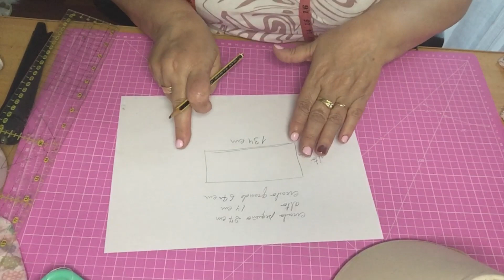DIY- Quieres cambiar tus lamparas viejas? Mira!! con un poco de tela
Hola Amigas!! este video esta dedicado a Rosa quería hacer  una funda para lampara de noche, es  una bonita manera de reciclar,   ya tengo una funda para lampara hecha, esta en el canal la hice hace 4 años cuando comenzaba hacer vídeos, he querido  hacer otra mas actual  y explicaros bien el paso a paso ,   espero que  os guste  Sucríbete, comparte el vídeo, comenta , dele a me gusta. Gracias!!